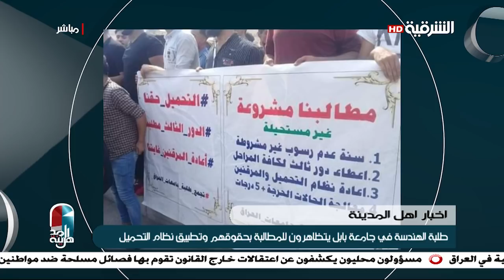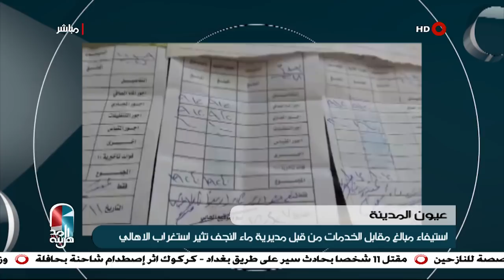اهل المدينة 14-10-2018